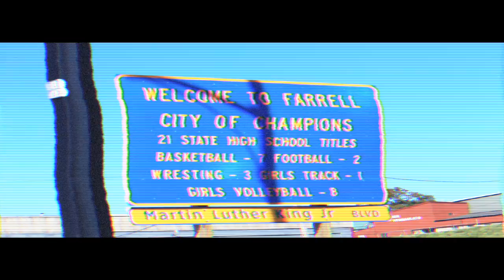Kilo - 2 Options (Official Video) Shot